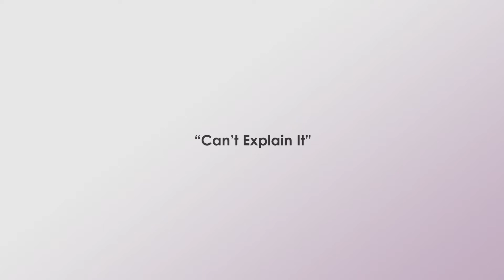[FREE] Meek Mill Type Beat Free "Can’t Explain It" Expensive Pain Type Beats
All purchased beats come with NO tags.

Pricing:
Special Deal: •· BUY 1 GET 1 FREE

(Specials apply to all leases)